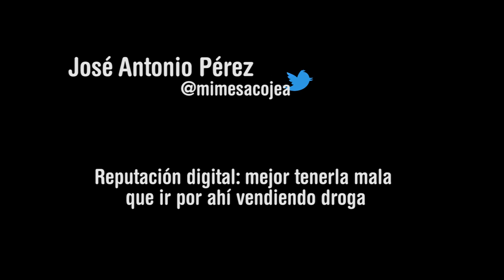eventoFACUA Ponencia José Antonio Pérez (@mimesacojea) vídeo 2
"Reputación digital: mejor tenerla mala que ir por ahí vendiendo droga" es la temática que desarrolló José Antonio Pérez (@mimesacojea) en el eventoFACUA celebrado el 4 de marzo de 2014.

En este vídeo, @mimesacojea habla sobre la inteligencia emocional para parados.